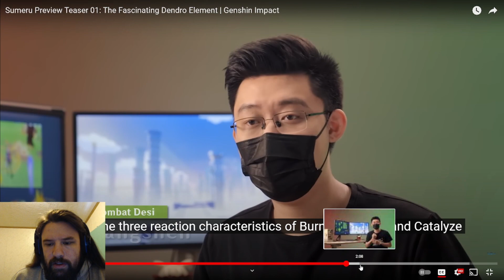Dendro is NOT What I Expected | Genshin Impact